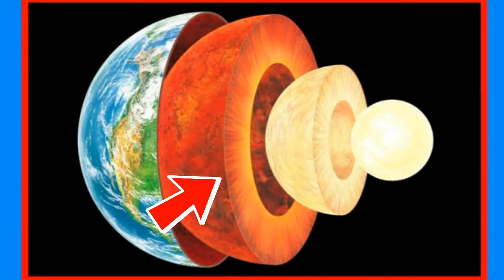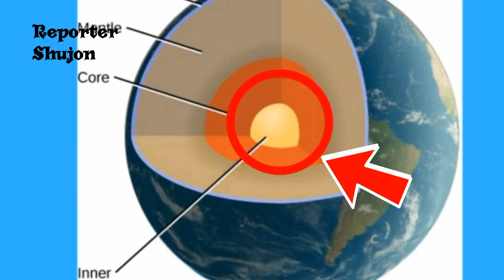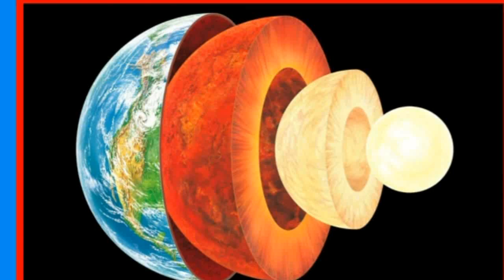মাটির নিচে কি আছে? আমরা কেন মাটি ভেদ করে নিচে চলে যাই না? দেখুন, বিজ্ঞান কি বলে